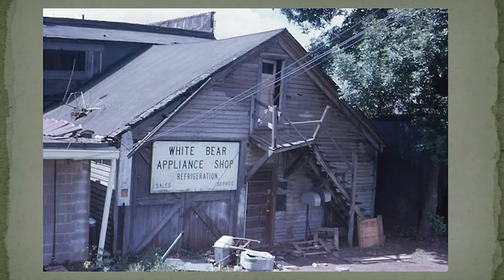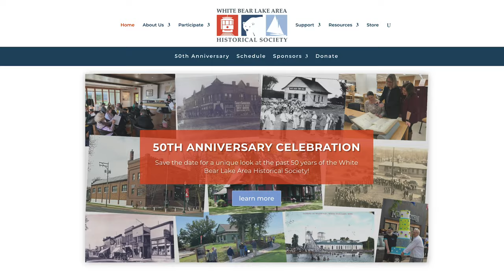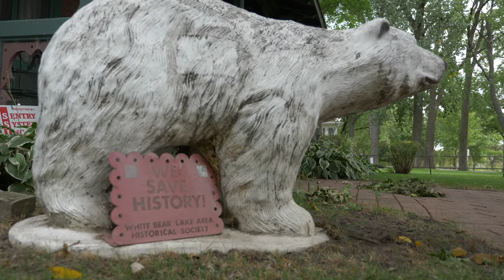White Bear Lake Historical Society Celebrating 50 Years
The White Bear Lake Historical Society is celebrating 50 years of preserving local history, while hoping to raise $50,000 to preserve history for years to come.